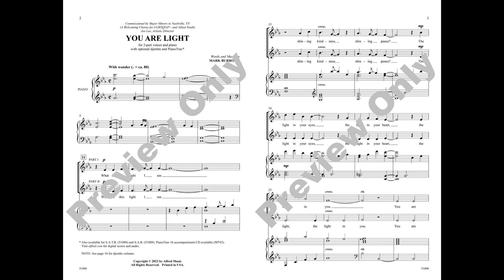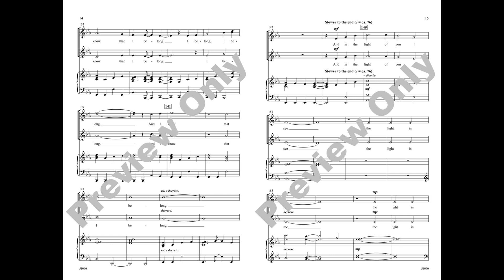You Are Light (2-Part), by Mark Burrows – Score & Sound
Words and music by Mark Burrows
Item: 00-51090
2-Part
Alfred Choral Designs
Available: SATB, SAB, 2-Part, PianoTrax

"In the light I have found my family, I am safe to sing my song." With a lightly syncopated, contemporary sound, this uplifting original expresses the need for a warm and welcoming community for all. Composer Mark Burrows reminds us that we can help others feel comfort and belonging simply by sharing our inner light. Perform with piano alone or with the addition of an optional djembe. Rich with opportunities for social-emotional learning.